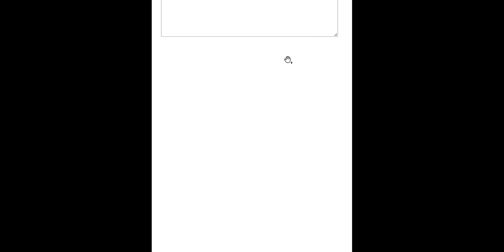Considerando os excertos anteriores, para essa atividade, te convidamos a contribuir na reflexão da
Considerando os excertos anteriores, para essa atividade, te convidamos a contribuir na reflexão da relação entre a Educação e os Direitos Humanos. Durante nossos estudos, você perceberá que a conscientização e consolidação dos temas importantes relacionados aos Direitos Humanos inevitavelmente passam pela Educação, portanto faça a leitura do material de estudo.

Após a leitura, utilize o campo de resposta para dissertar em 3 parágrafos (mínimo 15 máximo 20 linhas)sobre:
- No primeiro parágrafo, explique como a educação pode contribuir com os direitos humanos;
- No segundo parágrafo, demonstre o que pode ser feito em relação ao trabalho educacional e/ou docente;
- No terceiro parágrafo, apresente ações que podem ser feitas para conscientização dos alunos em relação aos seguintes temas relacionados aos direitos humanos: 1) Igualdade de gênero; 2) Direito da criança e do Adolescente (1 ação para cada tema).